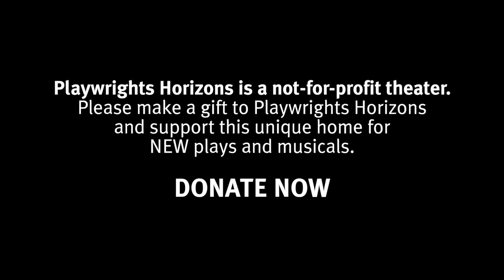Interview with Robert O'Hara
Have a seat with writer/director Robert O'Hara and find out where "Bootycandy" came from, where it is now, and where it's headed.

Bootycandy
Written and Directed by Robert O'Hara
Running in Playwrights Horizons' Mainstage Theater August 22--October 12

FEATURING
Phillip James Brannon
Jessica Frances Dukes
Jesse Pennington
Benja Kay Thomas
Lance Coadie Williams

Playwrights Horizons is a not-for-profit theater. Please make a gift to Playwrights Horizons and support this unique home for NEW plays and musicals